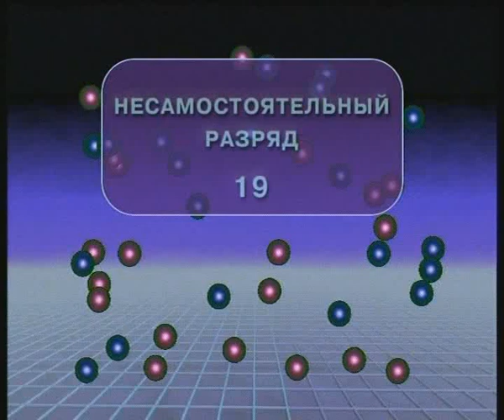Опыты по физике. Несамостоятельный разряд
Физика. Электрический ток в различных средах. № 19. Школьный физический эксперимент.